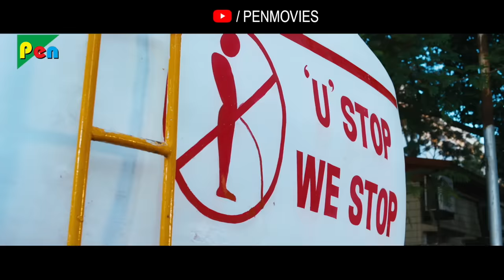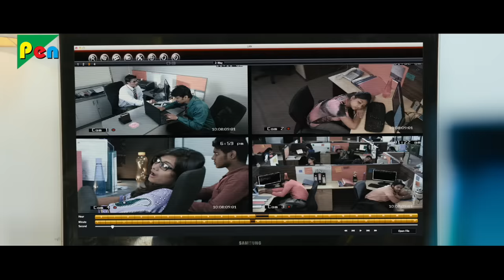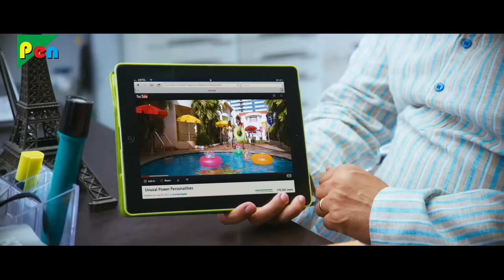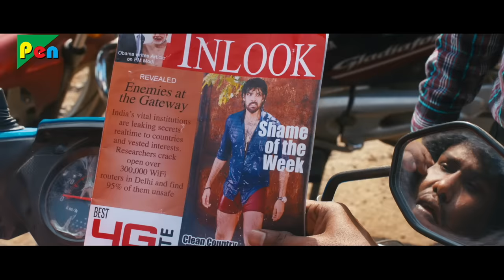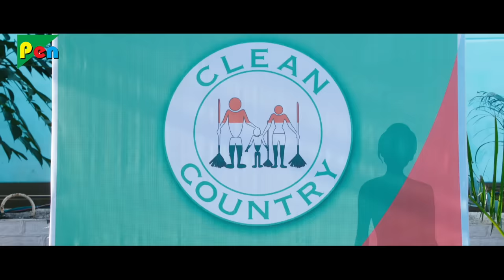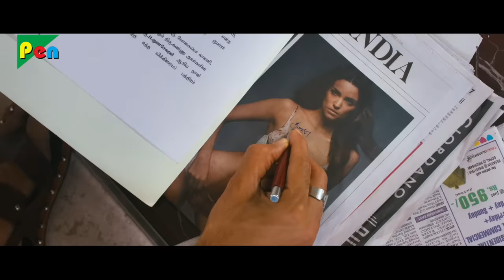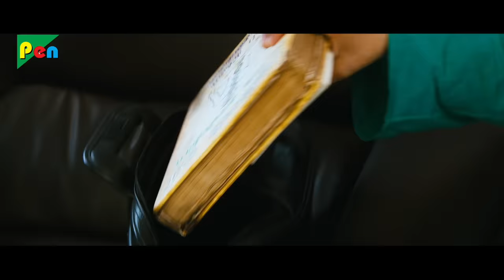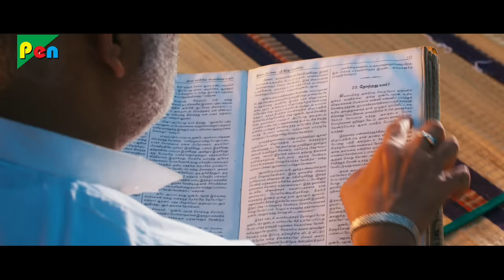Romeo Juliet 2.0 (2020) New Released Full Hindi Dubbed Movie | Hansika Motwani, Jiiva, Sibiraj